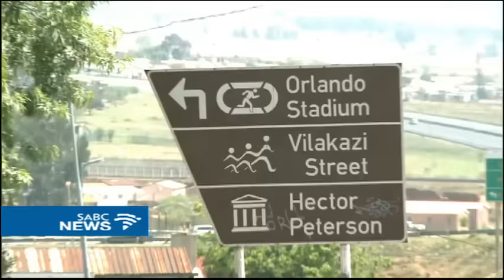Irvette van Zyl wins the 2017 Old Mutual Soweto Marathon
Irvette van Zyl is the champion of the 2017 Old Mutual Soweto Marathon. She became the first South African winner since 2009 after crossing the finish line in TWO hours 41 minutes and SIX seconds, taking home a cheque of 220-thousand Rand. Lesotho's Tsepo Mathibelle won the men's race, beating last year's champion, Sintayehu Legese Yinesu of Ethiopia.